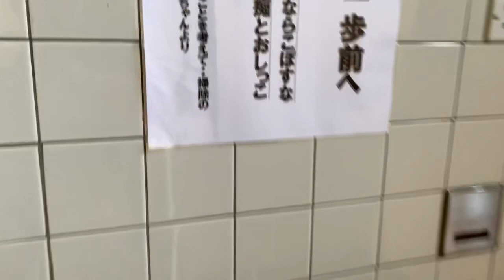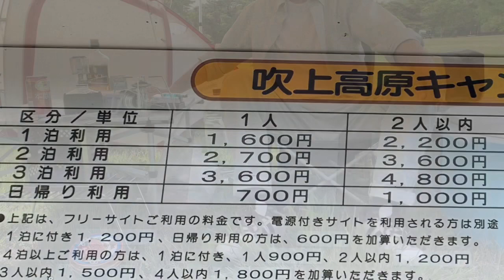吹上高原キャンプ場の強風対策と紹介 ハイバイ３が初張りで壊れた話 宮城県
吹上高原キャンプ場の強風対策と紹介　宮城県　ハイバイ３が初張りで壊れた話

☆テントの経年劣化についてのご報告
尚、手抜きソロキャンプ用に「ネイチャーハイクのハイバイ3」を購入しましたが、2023時点で4シーズンが過ぎました。購入から4年経過した時点で、フライシートの加水分解が進み、フライシートがかなりベタベタします。フライシートにポールを通すとポールまでベタベタとしてしまい、大変な状況となっています(シーズンオフの保管は適切にしていました)。インナーの方は特に問題はありませんが、中華テントはメーカーや物によっては加水分解に弱い商品があるようなので、現在購入をご検討中の方は十分にご注意ください。
現在私が所有しているテントはステイシー3年、アメド10年、ダンロップ18年、シェラデザイン22年と4張りありますが、いずれもフライシートの加水分解は一切ありません。やはり、値段だけではなく、テントメーカーは有名どころの物が良いのでしょうね。あっ、既に処分してしまった「鹿番長」のテントも一切問題なしでしたね。

このチャンネルのメインテーマは、オーディオの格安簡単な音質改善方法の紹介です。カーオーディオの音質改善もあります。

一転！雨キャンプになる（泣）吹上高原キャンプ場 Stacy ST-Ⅱ ボサノバでドライブ Grace Mahyaさん

関連動画
👇👇💝聞き易いカッコいいJAZZです👇👇👇
54 JAZZ入門🍷カッコイイJAZZ 7曲聞けますよ👍Grace Mahyaさん💝オーディオ入門33 音質改善マル秘大作戦54

41 音チェックに最適な音源　グレースマーヤさん紹介　音質改善マル秘大作戦41

オーディオ入門15 スピーカーのセッティング　注意したい12 項目　音質改善マル秘大作戦30

オーディオ入門12 オーディオ　ホームシアター用　中古スピーカーのメンテナンス方法

オーディオ入門7 ミニコンポ卒業　セッティング時の注意点　ホームシアター　音質改善マル秘大作戦18